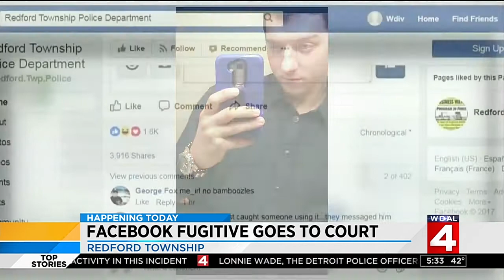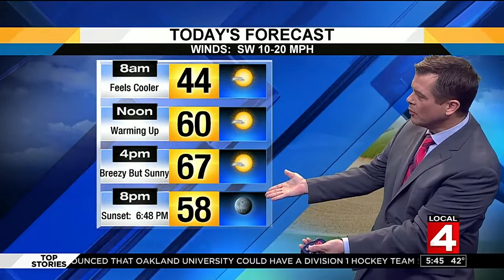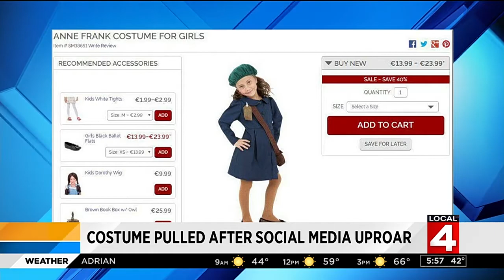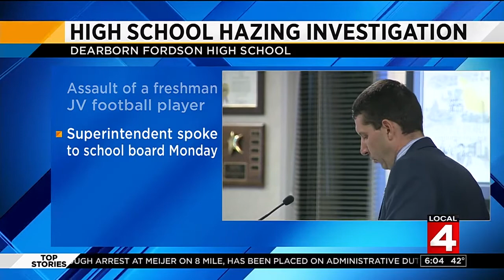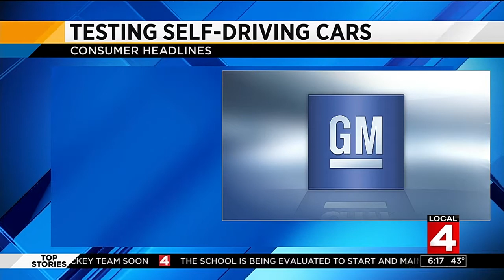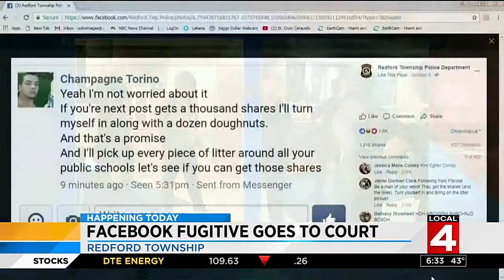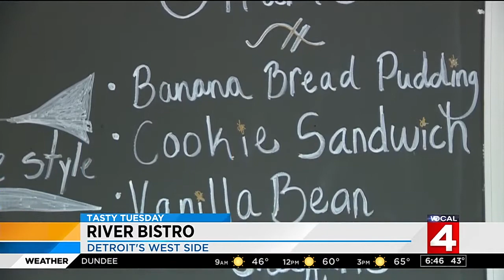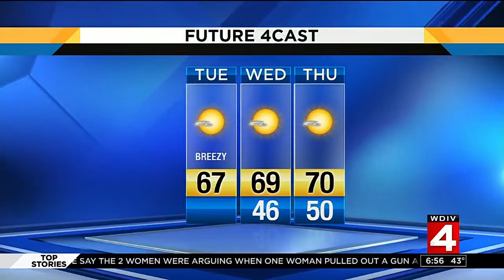Local 4 News Today -- Oct. 17, 2017